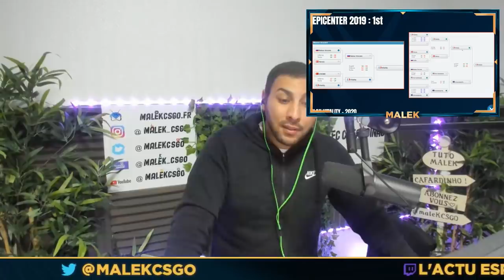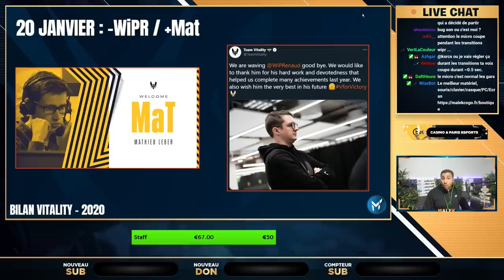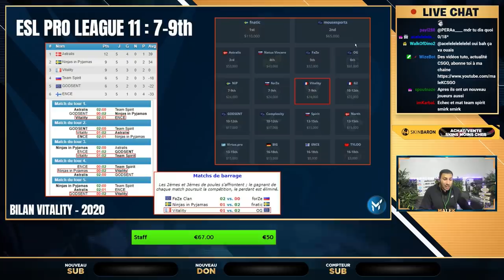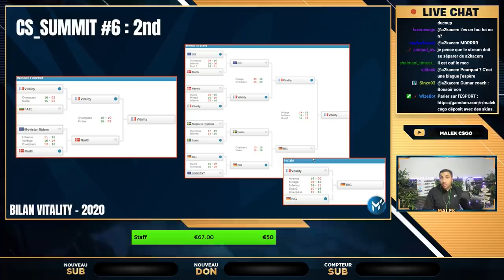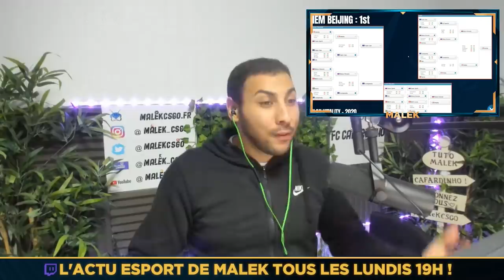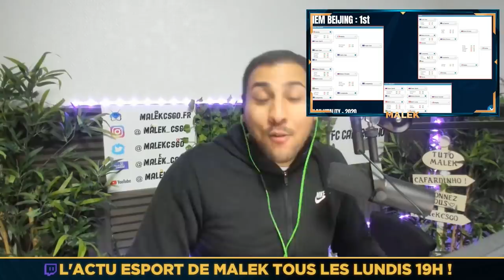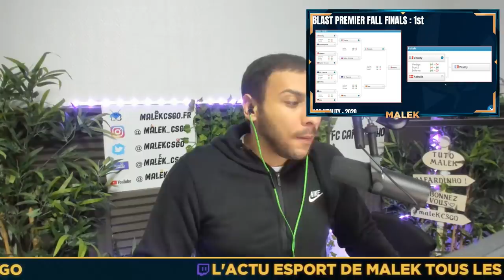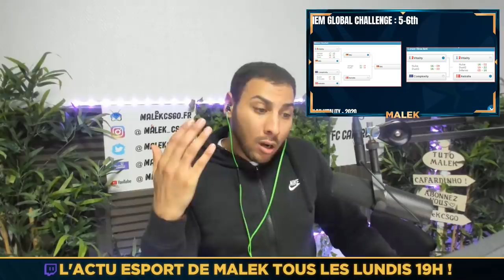ZYWOO DÉJÀ UNE LÉGENDE, DOCUMENTAIRE VITALITY 2020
Documentaire sur l'année 2020 de Vitality avec Zywoo, Shox ...